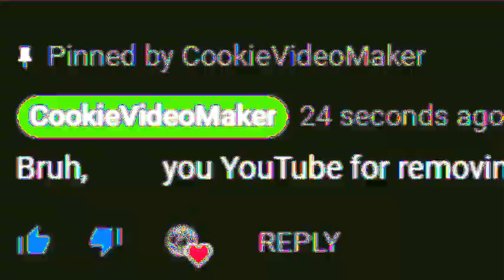youtube is getting total ####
YouTube removed my comment and other 2 people comments, uh oh...

Music: The Quick Brown Fox - Soulja Boy (SPEEDKORE 4 KIDZ!)